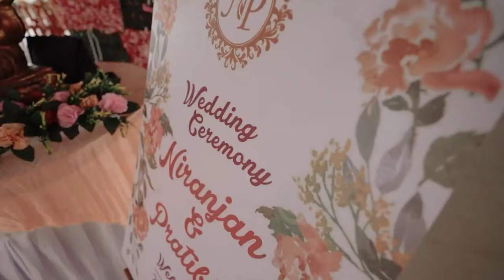Wedding teaser❤️❤️ niranjan weds pratibha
wedding teaser niranjan❤️pratima.